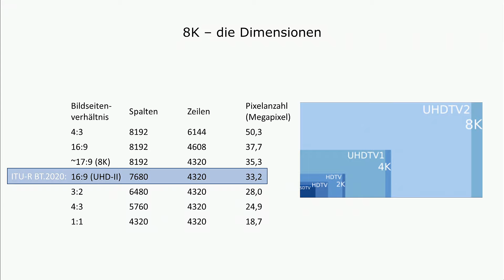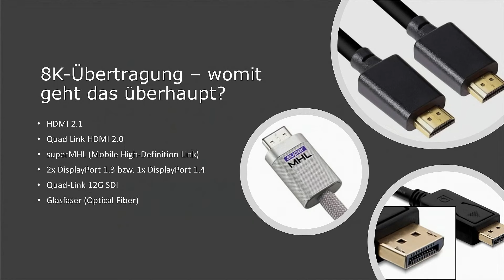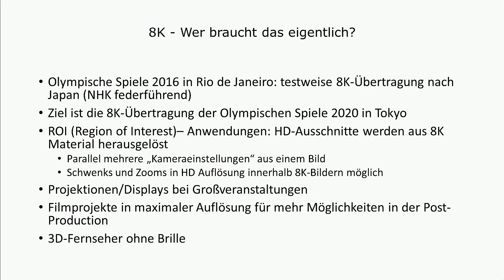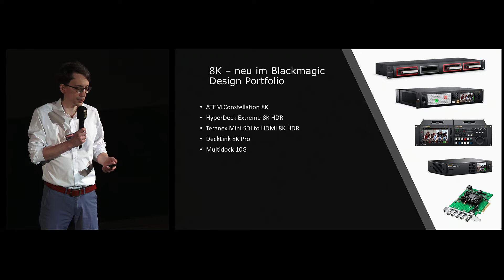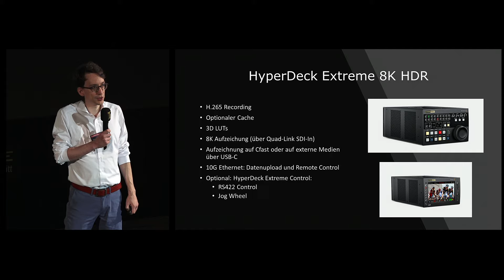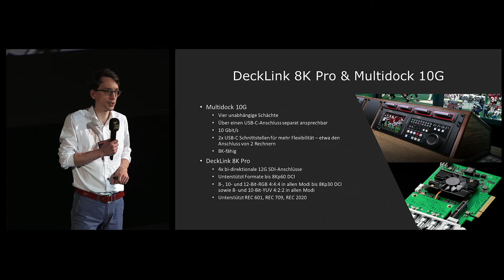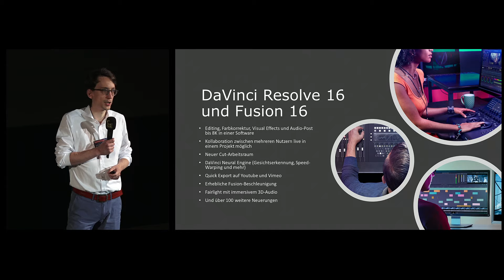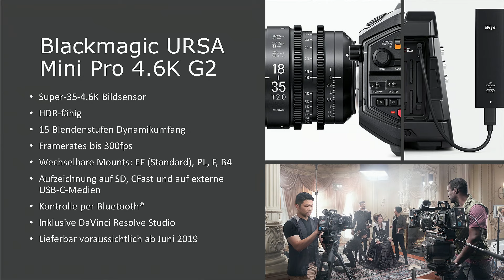Blackmagic Design 8K und mehr - Digitalschnittmesse 2019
In diesem Beitrag geht Michael Uhl auf das Thema 8K ein. Was heißt 8K überhaupt, wie wird es übertragen und wer braucht es? Dazu stellt er die neuesten Produkte von Blackmagic Design im 8K Segment vor.